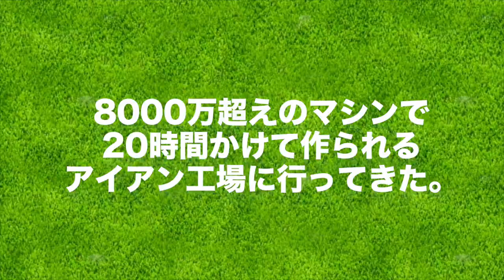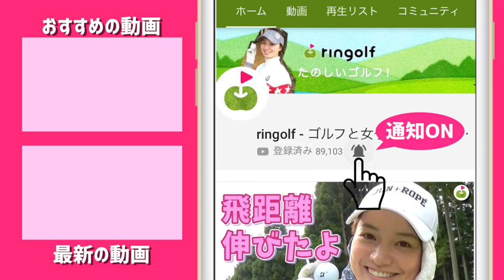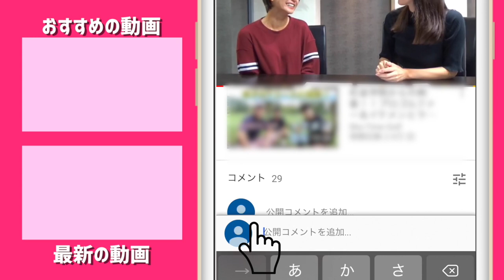【高価！】8000万円超の機械を20時間フル稼働して作られるアイアンが存在する。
ringolfオープンのため名古屋に前入りしたので
愛知のエムエス製作所さんにお邪魔してきました。
12月1日に発売される「MUQU」楽しみですね♪

ーーーーー